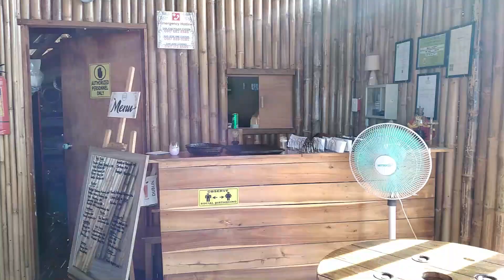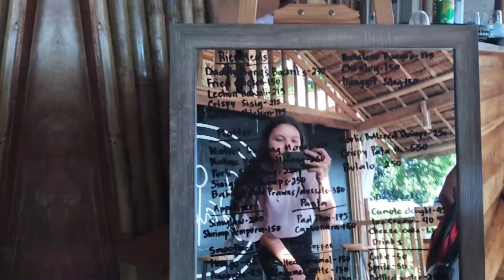Bakilid Restaurant | Amazing View in San Jose, Negros Oriental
Hello Everyone,  Here is the Part two of the Road Trip in San Jose. Our second stop at Bakilid Resturant  which has a nice seighseeing and picture taking place. And it was an amazing beautiful spot.

See you in my videos:) all songs used in this video does not contain any copyrighted music.

Comment Ideas or videos you want me to do.

 17

What is the app I used to edit?

What do I used to film with?

Hello, nice to see you way down here. Hope you have an amazing day. And Stay Safe in Quarantine:)